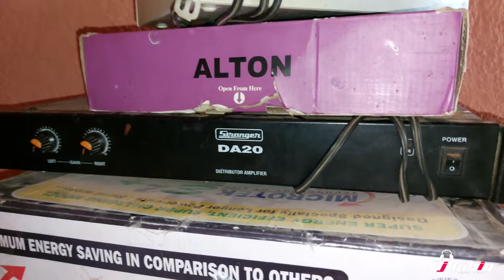How to connected Ahuja Amplifier : stranger Amplifier | how to connect mixer to amplifier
How to connected Ahuja Amplifier : stranger Amplifier |Amplifier connect करने का सही तरीका - Ahuja

dosto aaj ki video mein Ham Ahuja amplifier + stranger amplifier connect Karne Wale Hain. Ham is video mein (DA20) ka use Nahin Karne Wale Hain. Doston yah bilkul Aasan hai video ko last Tak Jarur dekhna.